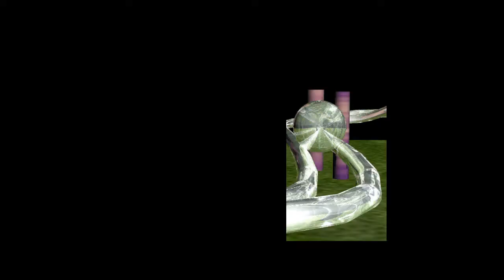Super Marbles Machine - Full Animation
This video is my fully animation for subject Animation II at my Multimedia College.I'm using 3d Max software for the animation and edit in Premier Pro..